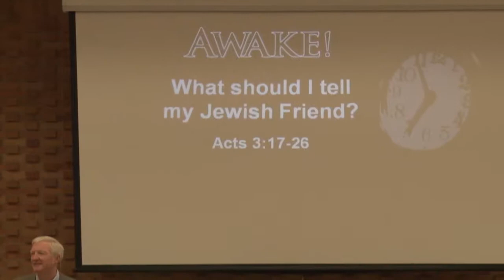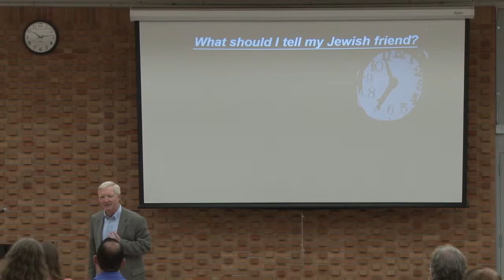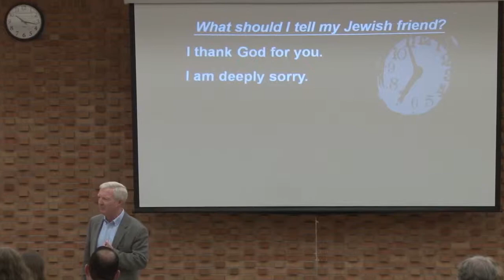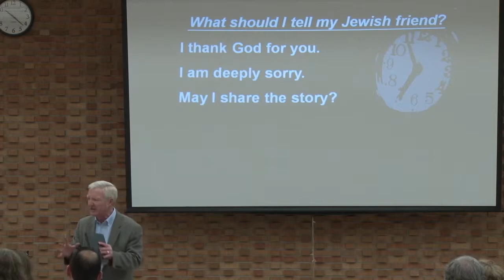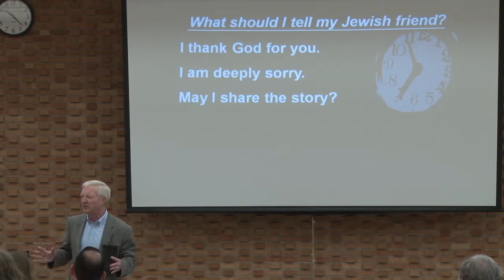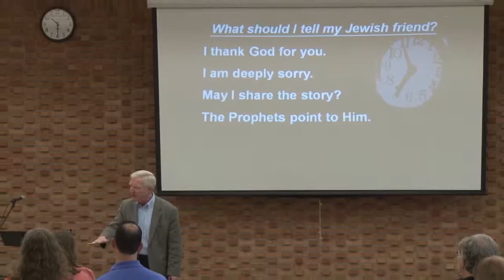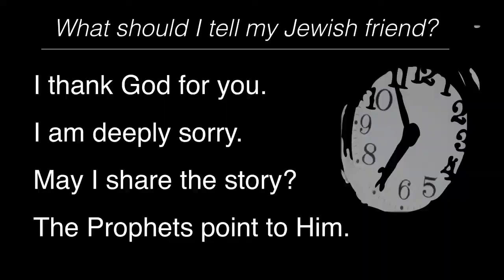What Should I Tell My Jewish Friend?